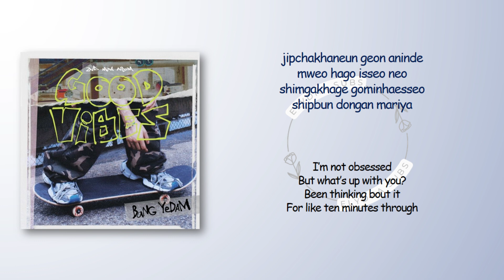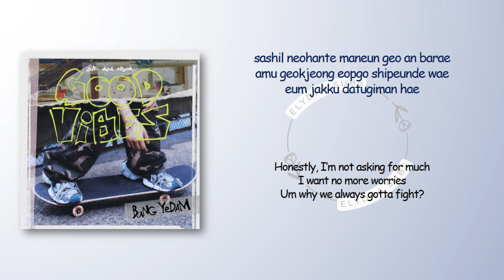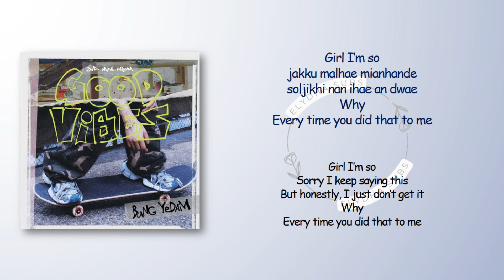Bang Yedam (방예담) – O-HE [RomIEng Lyric]